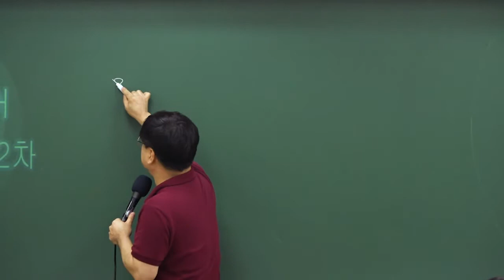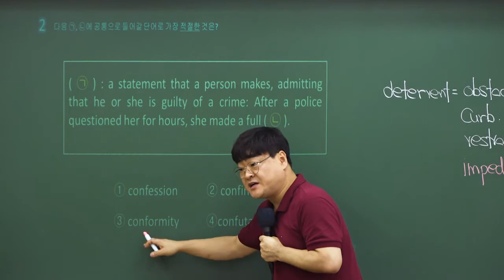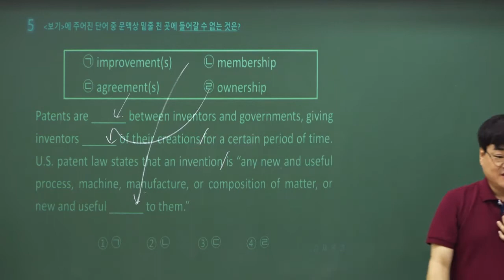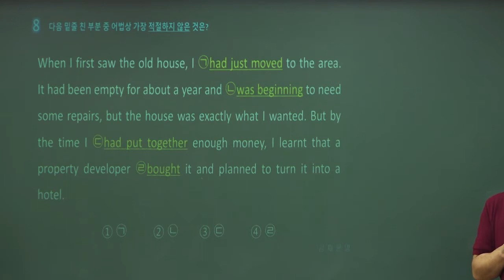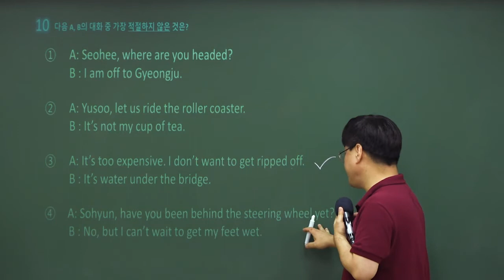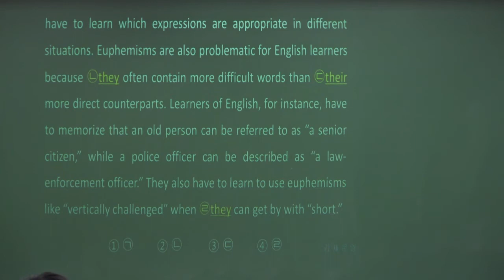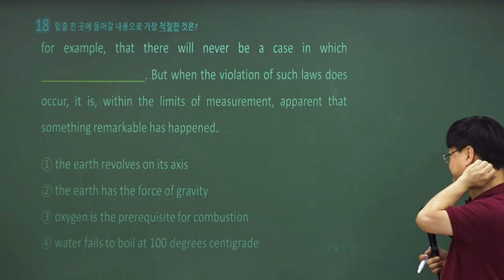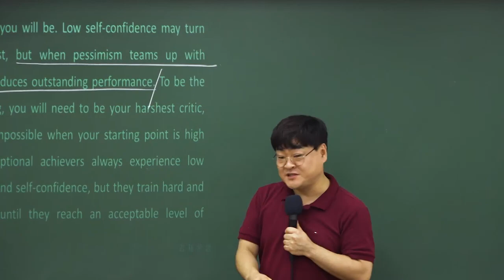2020.9.19 제2차 경찰시험 영어 해설특강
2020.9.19 제2차 경찰시험
와우에듀 김재운 교수님의 영어 해설특강입니다.